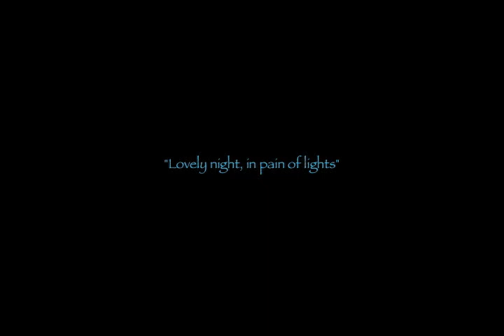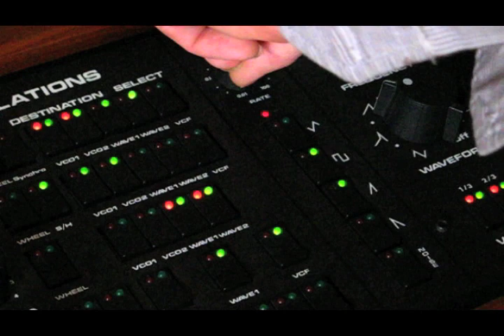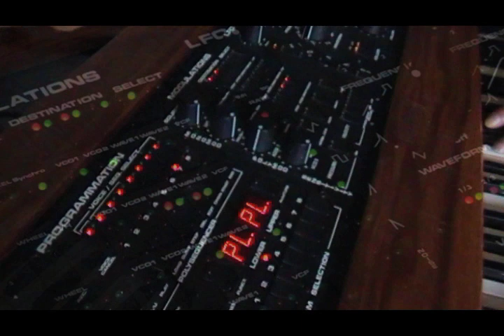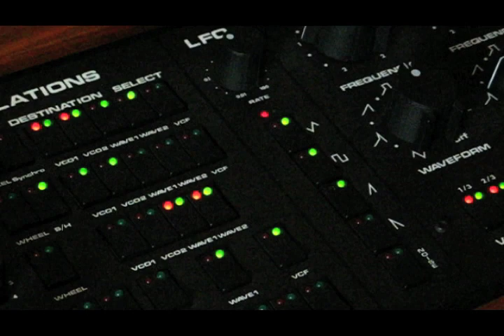NightBirds Live in Studio part VII : "Lovely night, in pain of lights"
NightBirds Electronic Music presents :
"Lovely night, in pain of lights"

Live with :
RSF Kobol & RSF Polykobol II (Sequence, ambient sounds & FX)

All sounds are coming from the RSF Polykobol II... Not the notes play, which came from the RSF Kobol.